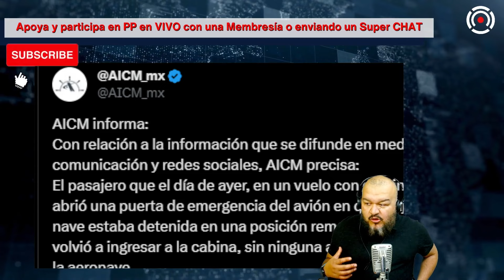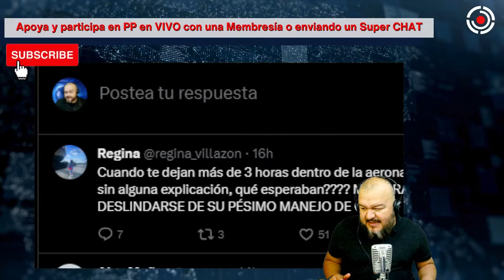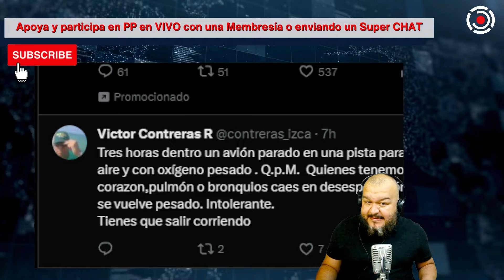🚨 ÚLTIMA HORA: BIDEN AFIRMA PODRÍA CERRAR FRONTERA CON MÉXICO | HOMBRE ABRE PUERTA DE AVIÓN